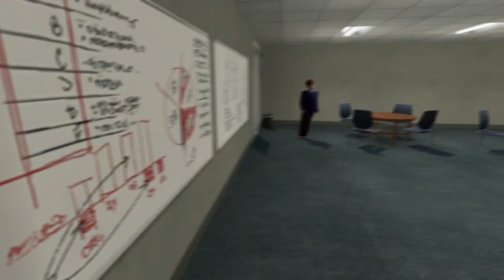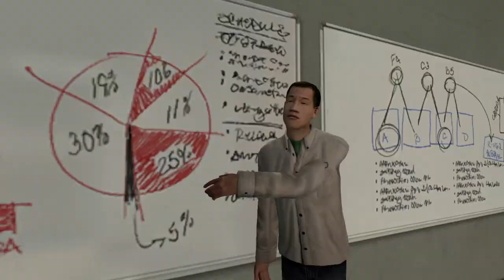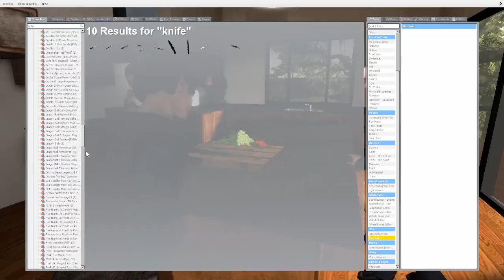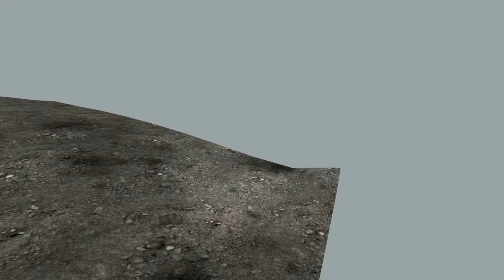Gmod FNAF Origins | The Origin Of Afton